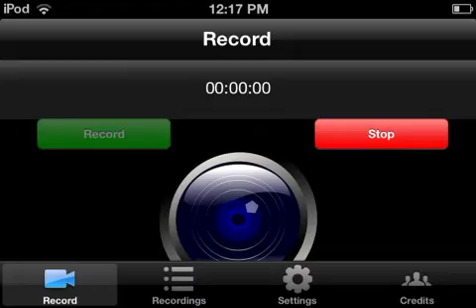Minecraft Pocket Edition How To Build: Utility Pole #2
Today's video will show you how to build another utility pole from scratch! :D

This video also talks about the 3 griefers I had on the server before I recorded this video. :(

Enjoy anyways! ^_^

Seed: biom line

Recorded with: RecordMyScreen

Game Center name (for adding me so you can get invited to my Multiplayer PE server) boojiboytravis